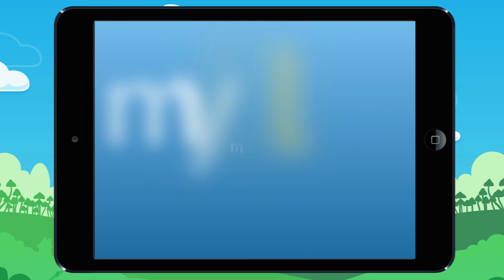Vidéo 13 Compte ces objets Exemple 2